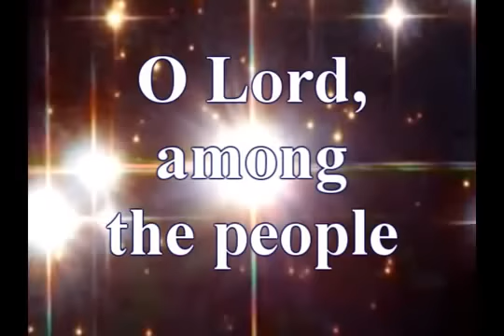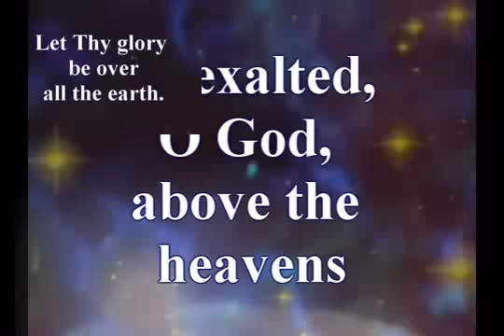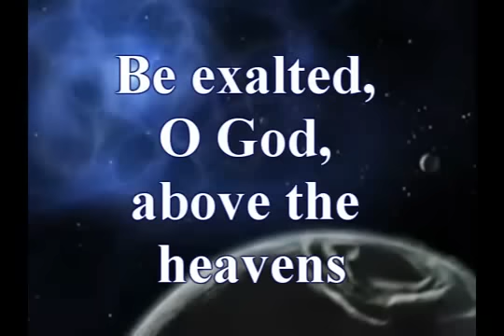Be Exalted, O God